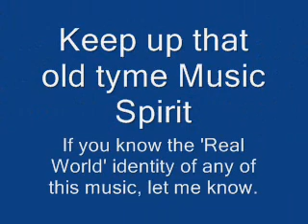D force music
Following up  my Video of 'La Maraseille' and 'Russian national Anthem' on a video game, here's 3 more pieces of video game music from the SNES game 'D-Force'. Like the other 2, these may all be Pieces of music with a 'real world' counterpart. Please Comment or message me if you know what the identity is of any of these pieces of music.

The three pieces of music featured are:

1. Sea Side
2. Desert
3. Ice World

I think the first two are military bugle tunes and the third one is a song of some sort. Please note the somber quality of these pieces of music, in relative contrast to the two previous pieces.

100 hits on 7/4/11
500 hits on 5/29/12